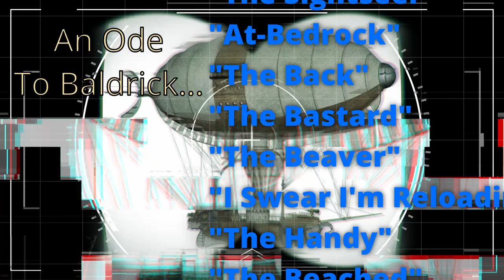Theme of Baldrick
This is a theme and my first attempt at making such.

Lore behind the guy: Named after "Baldrick" from Black Adder, Baldrick (enter 100+ nicknames here) Gunne is a blind dual-eyepatched, two peg-legged, two hook-handed sky pirate with a heart of copper and a pension for following a set of piratical laws that are infamous for being very light and forgiving. (eg. "Good pirates don't steal!")